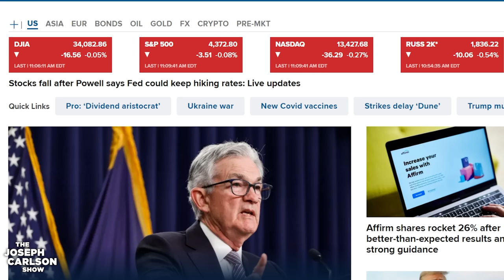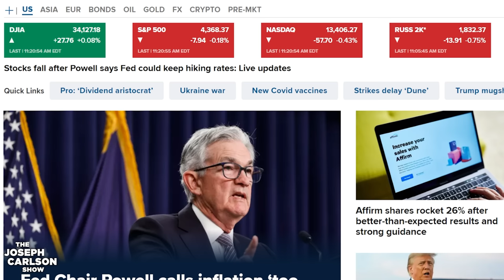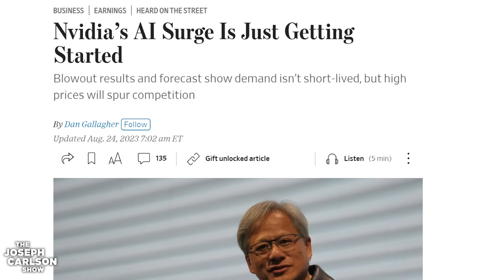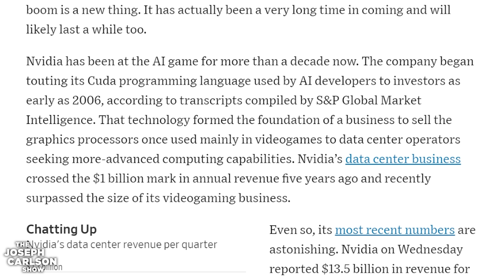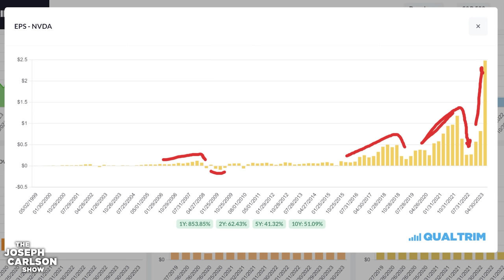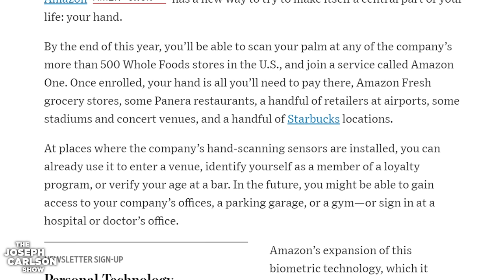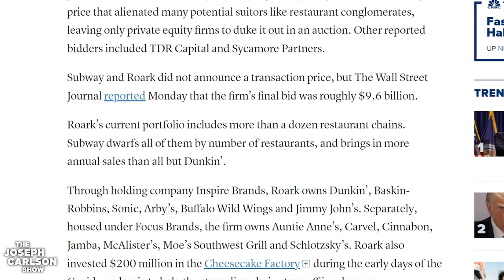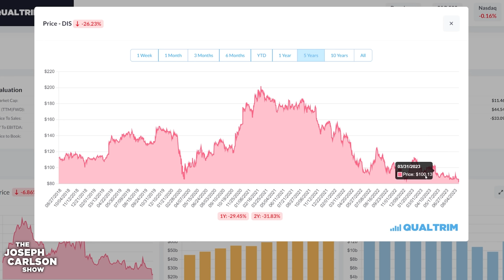The Most Overvalued Stock In The Market | Joseph Carlson Ep. 342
We discuss Nvidia's valuation, Disney's fall, Amazon's identification, and Jerome Powell's comments.

00:00 Introduction
03:17 The Fed's Remarks
05:34 Nvidia Valuation
15:04 Amazon Palm Payment
19:36 Subway Is Sold
20:48 Disney Hits 10-Year Low
22:50 TikTok Financial Advice